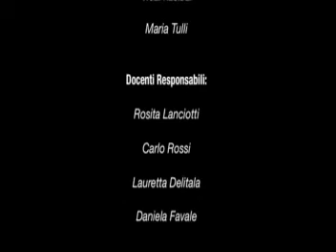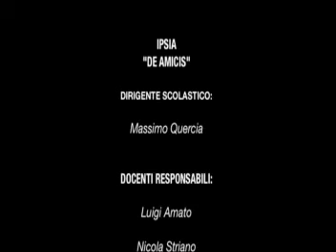AL DI LA' DEL LIMITE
Video realizzato dal team di assistenza specialistica  nell'ambito delle attività inclusive del progetto "Al di là del limite"